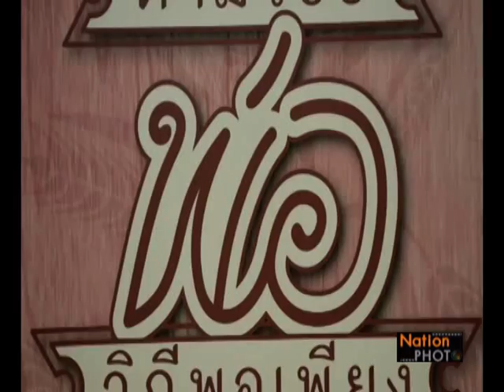พาราไดซ์ พาร์ค สดุดีเทิดไท้ องค์ราชัน ตามรอยพ่อ...วิถีพอเพียง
ศูนย์การค้าพาราไดซ์ พาร์ค ร่วมกับ สำนักงานคณะกรรมการพิเศษ เพื่อประสานงานโครงการอันเนื่องมาจากพระราชดำริ (สำนักงาน กปร.) จัดงาน พาราไดซ์ พาร์ค สดุดีเทิดไท้ องค์ราชัน ตามรอยพ่อ...วิถีพอเพียง โดยภายในงานได้มีการนำตัวอย่างผลิตภัณฑ์จากโครงการ จากโครงการพระราชดำริ ทั้ง 6 แห่งมาจำหน่ายและจัดแสดง ได้แก่ ศูนย์ศึกษาการพัฒนาเขาหินซ้อนเนื่องมาจากพระราชดำริ จังหวัดฉะเชิงเทรา ศูนย์ศึกษาพัฒนาอ่าวคุ้งกระเบน อันเนื่องมาจากพระราชดำริ จังหวัดจันทบุรี ศูนย์ศึกษาการพัฒนาห้วยทราย อันเนื่องมาจากพระราชดำริ จังหวัดเพชรบุรี ศูนย์ศึกษาการพัฒนาภูพาน อันเนื่องมาจากพระราชดำริ จังหวัดสกลนคร ศูนย์ศึกษาการพัฒนาพิกุลทอง อันเนื่องมาจากพระราชดำริ จังหวัดนราธิวาส และศูนย์ศึกษาการพัฒนาห้วยฮ่องไคร้ อันเนื่องมาจากพระราชดำริ จังหวัดเชียงใหม่ Photographer สมศักดิ์ เนตรทอง (Somsak Natthong)